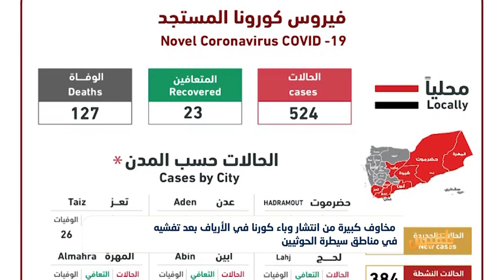مخاوف كبيرة من انتشار وباء كورنا في الأرياف بعد تفشيه في مناطق سيطرة الحوثيين | تقرير: ياسين التميمي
تتزايد المخاوف لدى الأطباء والمواطنين من انتشار وباء كورونا في المناطق الريفية، خصوصاً في المناطق السهلية من البلاد التي تعاني من انتشار أوبئة عديدة وتواجه وضعاً صحياً صعباً.
يأتي ذلك في وقت تزايدت فيه حالة الإصابة بوباء كورونا في العاصمة صنعاء وغيرها من المدن الواقعة تحت سيطرة الحوثيين الذين يفرضون حالة من التكتم الشديد على الأرقام، وغيرها من الإجراءات التي يفرضونها للحيلولة دون الإفصاح عن عدد الوفيات جراء الوباء في تلك مناطق سيطرتهم...